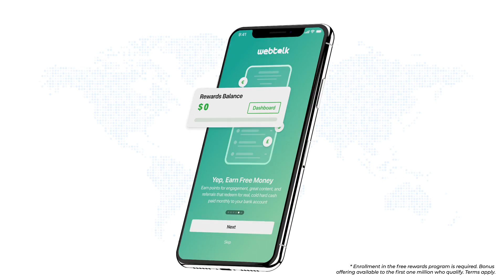WEBTALK FREE CASH REWARDS PROGRAM | Earn Free Money as a Webtalk Member hb-line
Earn Free Money as a WEBTALK Member. Rewarded for All your Activities Online hb-line
JOIN NOW FREE & EARN $5 SIGNUP BONUS.
Get Your Free Account & EARN $5 SIGNUP BONUS & Get Your Mobile App too

How Do You Earn Points That Convert To Cash and Paid Monthly, Available Worldwide.
✔ Earn points for Engagement,
✔ Earn points for Posting Great Content, and for referrals people
✔ Earn points for Post Views
✔ Earn points for Page Views
✔ Earn points for Watching Videos
✔ Earn points for Daily Engagement
✔ Earn from your referrals when you invite them to join Webtalk and connect with
you (Earn when they invest their time and/or money)

Turn Your Time Online Into Dollars
The World's 1st All-In-One Personal, Professional & Business Networking Platform Where it Pays to Connect, Socialize & Promote Online.